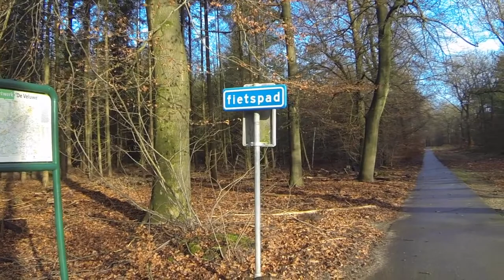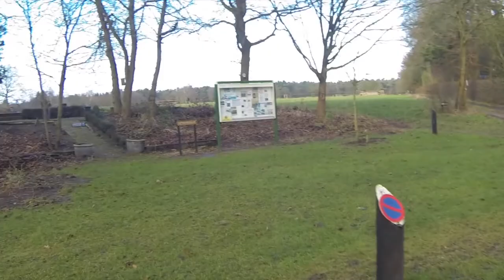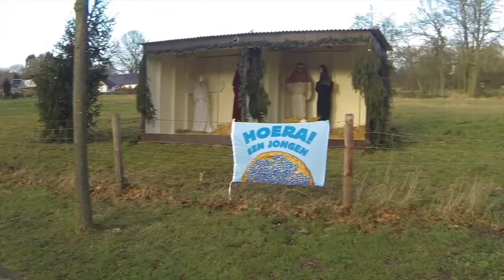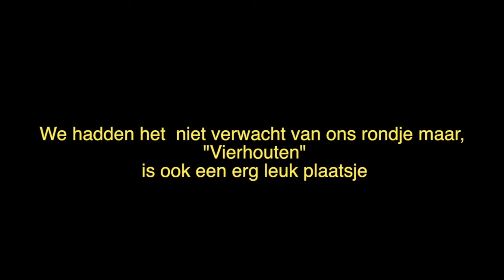2014-12-25 Rondje Vierhouten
This video is about 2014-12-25 Rondje Vierhouten, Ons verblijf op Staatsbosbeheer camping Nieuw Soerel in Nunspeet bracht ons op een fietstochtje in het dorpje Vierhouten, heel toeristische maar heel gezellig